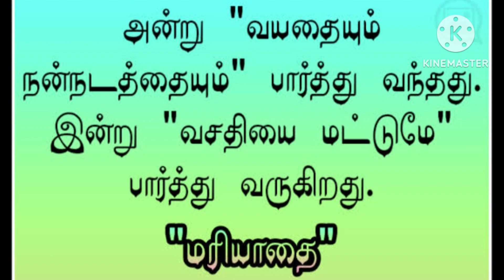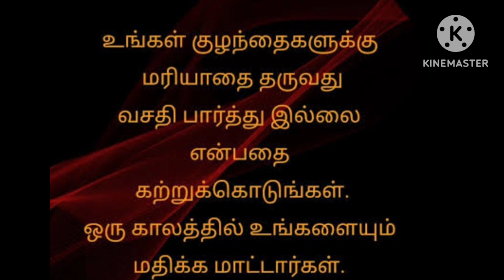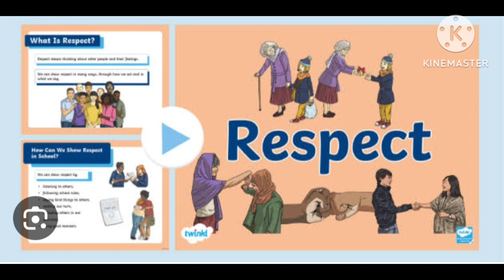அறிவு ஒரு மனிதனுக்கு அதிகாரத்தை கொடுத்தாலும், குணம் தான் மரியாதையைப் பெற்றுத் தரும். anyo@vlog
anyo@vlog
அறிவு ஒரு மனிதனுக்கு அதிகாரத்தை கொடுத்தாலும், குணம் தான் மரியாதையைப் பெற்றுத் தரும்.